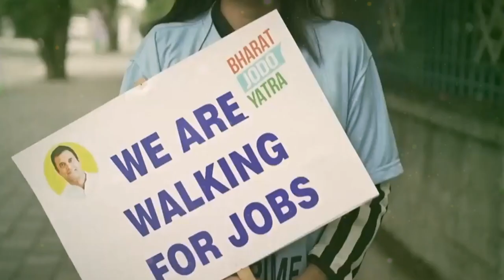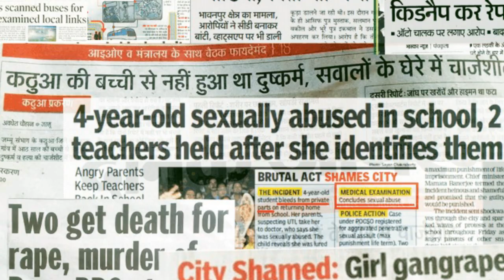Bharat Jodo Yatra Anthem - By Ginny Sahni | Rahul Gandhi | Congress Party | Bharat Jodo Yatra Song.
भारत जोड़ो यात्रा को लेकर जारी हुआ यह गाना राहुल गांधी भी हो गए दीवाने

Hamara Hindustan   चैनल पर आपका स्वागत है| हमारे चैनल के जरिए आप हर लेटेस्ट खबर, पॉलिटिकल खबर,मनोरंजन,खेल, शिक्षा,खास मुद्दों पर चर्चा,स्वास्थ्य,देश - विदेश व अन्य तड़कती भड़कती खबरों को जान सकते हैं| सभी खबरों का मजा लेने के लिए व मसाला लगाकर पचाने के लिए Hamara Hindustan से जुड़े रहें व जल्द से जल्द चैनल  को सब्सक्राइब करें| भरोसा रखें दिल जीत कर दिखाएंगे| Hamara Hindustan को आपके सहयोग की बेहत जरूरत है, अपना प्यार दिखाएं व हमारी आगे बढ़ने में मदद करके अपनी भूमिका जाहिर करें|

ALSO SEE :
क्या Jaat Bitradari की इस बात से Gujjar Biradari और Rajput Biradari सहमत है, Gujjar vs Rajput.